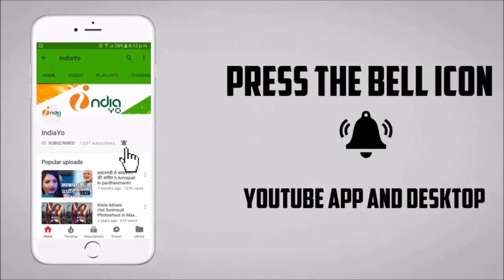Tirange Ke Samman Me - तिरंगे के सम्मान में - Khesari Lal Yadav - Desh Bhakti Songs 2019 - Release